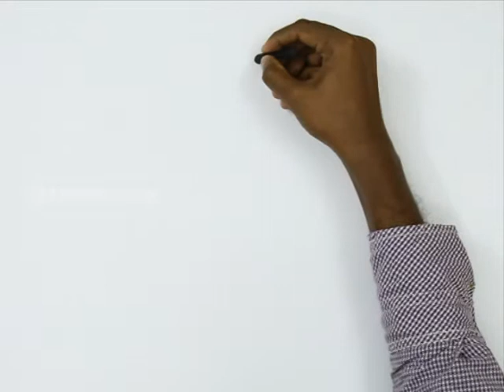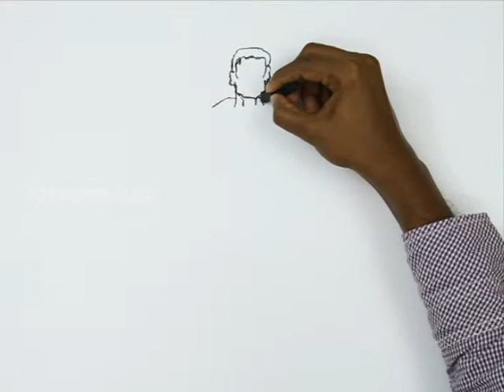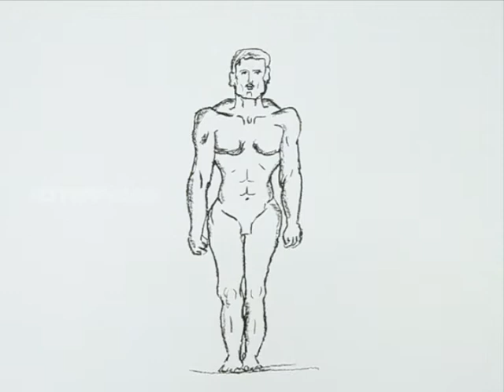How to Draw Anatomy - Male Body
Let us Learn How to Draw Anatomy - Male Body
For Step by Step Guide for How to Draw Anatomy - Male Body